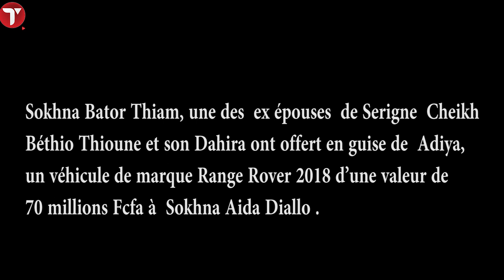Sokhna Bator offre une Range Rover de 70 Millions dernier cri à Sokhna Aida Diallo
Sokhna Bator Thiam, une des  ex épouses  de Serigne  Cheikh Béthio Thioune et son Dahira ont offert en guise de  Adiya, un véhicule de marque Range Rover 2018 d’une valeur de 70 millions Fcfa à  Sokhna Aida Diallo